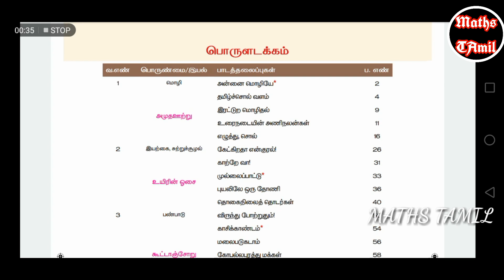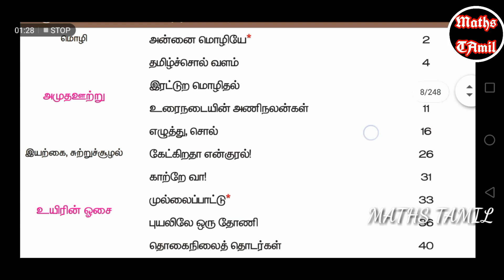10TH STANDARD TAMIL BOOK/ 2019 NEW SYLLABUS /2020-2021 DOWNLOAD/ SAMACHEER-KALVI /FARIHA MATHEMATICS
Download link